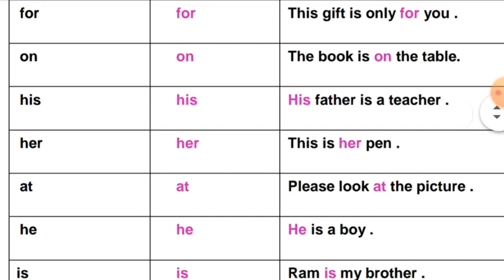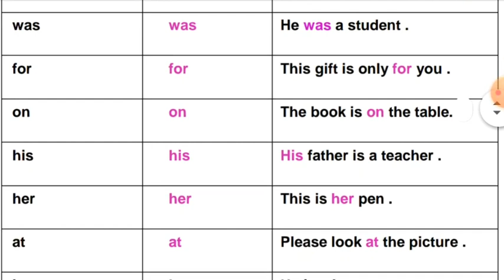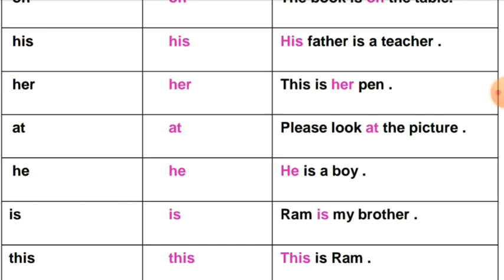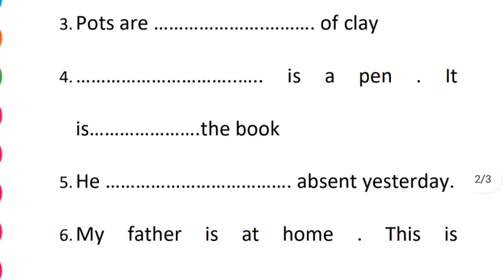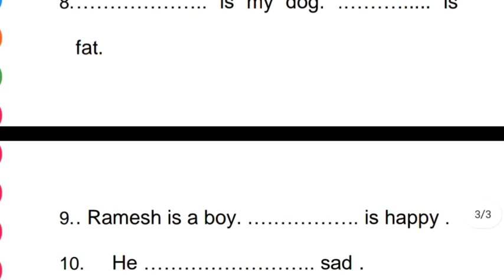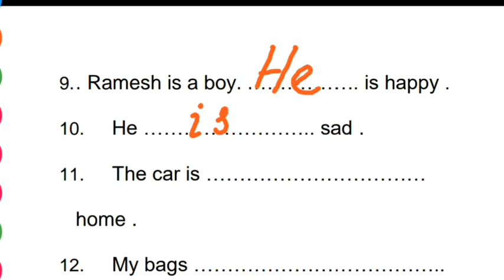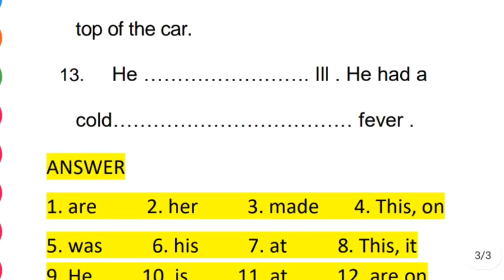Sight Words:- WS-9